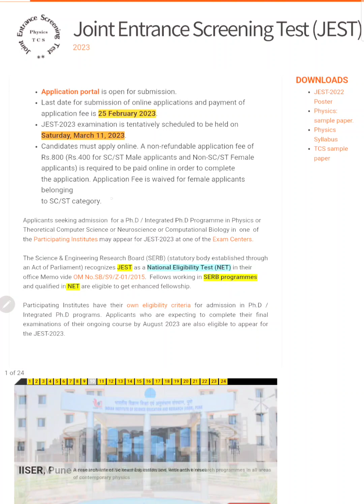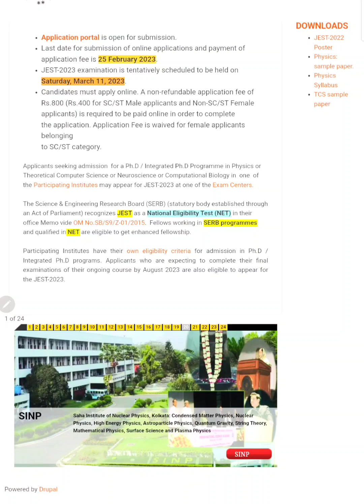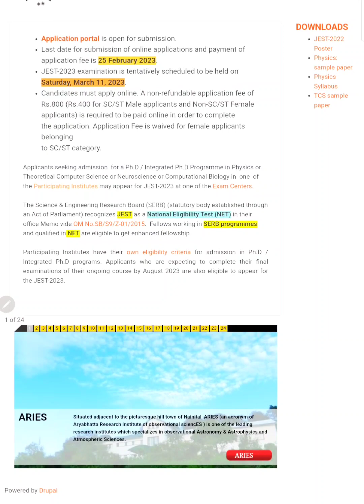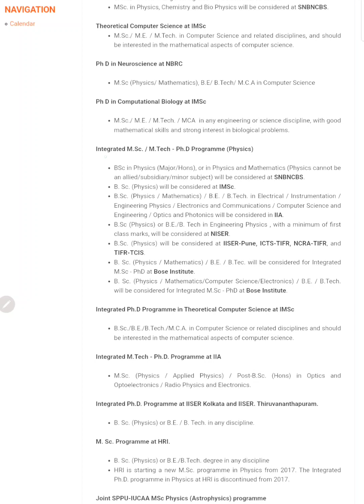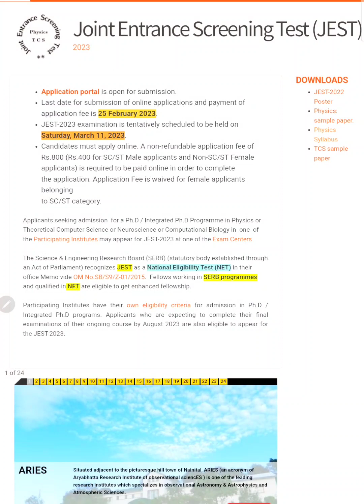JEST Application form 2023 Complete Details